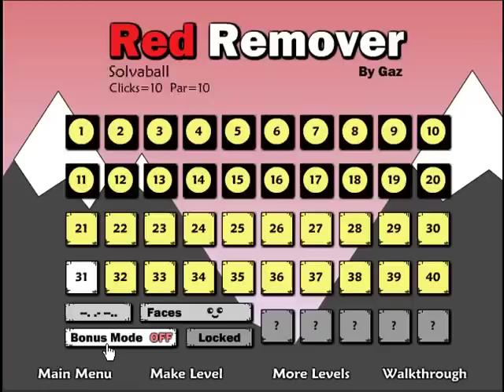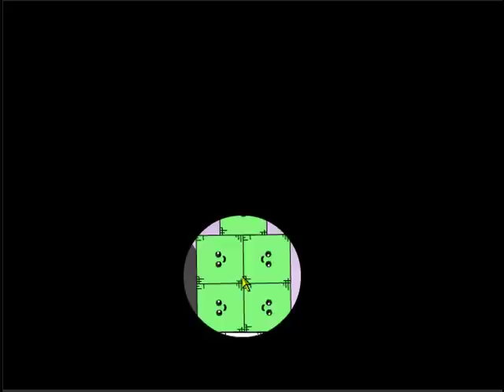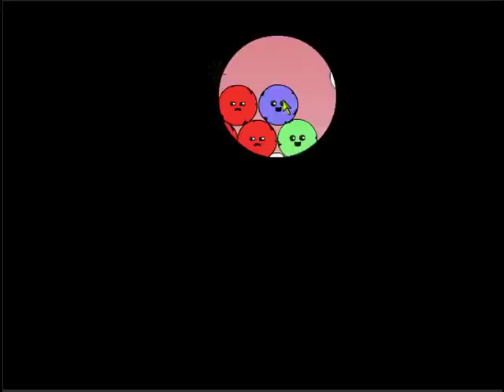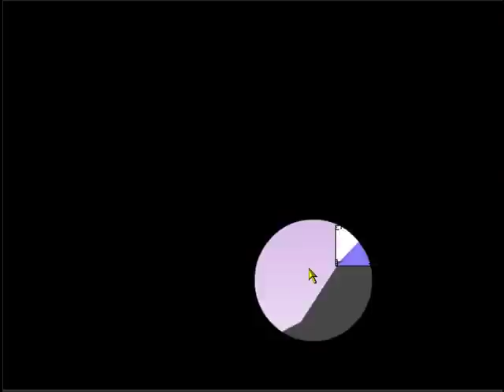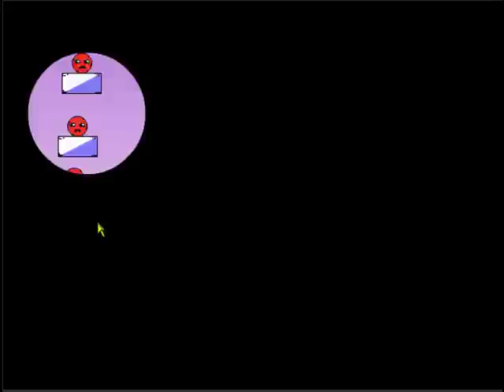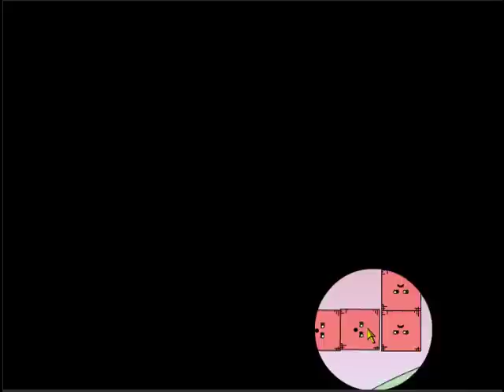Oliman08 Let's Plays; Red Remover 10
20 levels without Randomvids 243.
100% Skippable, as I hardly say anything at all!